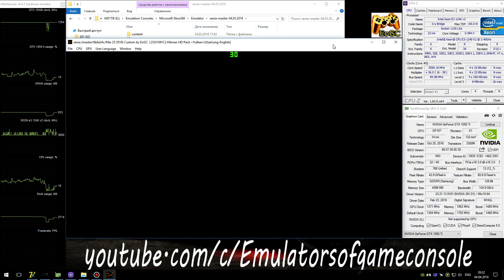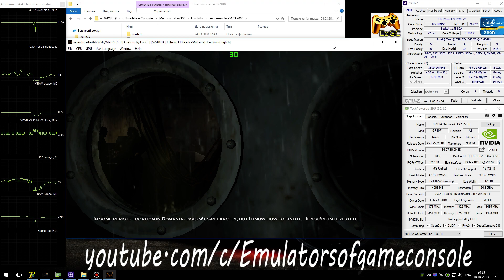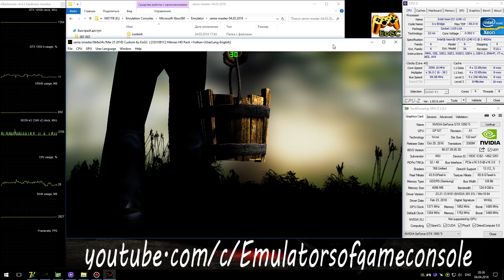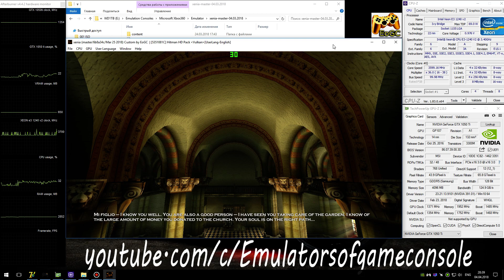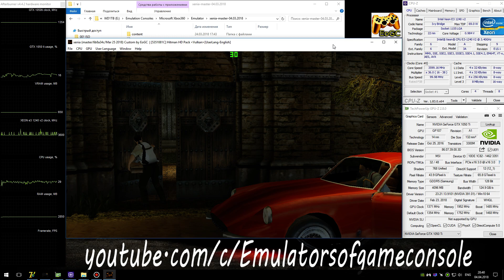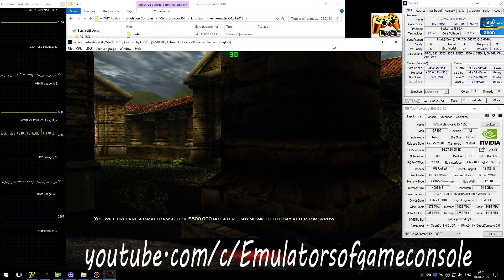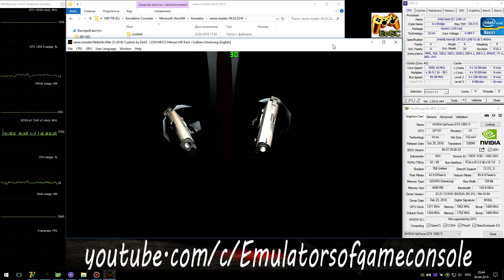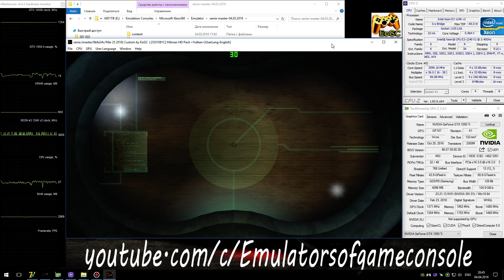XENIA Xbox 360 Emulator - Hitman 2: Silent Assassin HD (Ingame) Vulkan #2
XENIA master-builds (use only builds with mark as 'release' !!!)
My Spec:
Used XENIA Custom Builds based on 'Master-build' from March 4 2018 + some fixes and Langs Selector:
Hitman 2: Silent Assassin HD (Xbox360)
Status: Playable / Ingame (Progress)
Realtime Footage
Работает теперь очень даже хорошо.
 Ждем обновлений :)